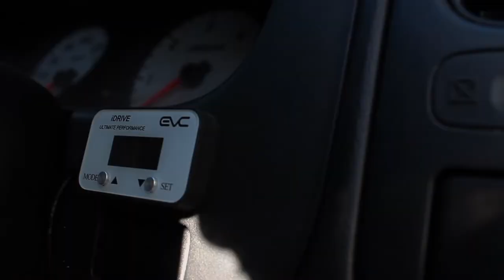MEAN Modified D22 Nissan Navara! CLEAN MODIFIED 4WD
Modified D22 Navara, weapon of an offroad & on road vehicle!! Watch this fully to find out why its a weapon, and see the videos at the end ;)
JarrodPaynee